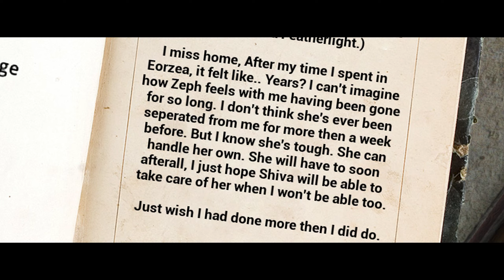The Ark Roleplay - Season Four - THE FINALE (Ark Survival Evolved - Genesis 2)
Ayton finally confronts Orvada.

This is The Ark Roleplay Season Four FINALE!

Special Thanks to TwitchRP for their awesome Ark server and the community who inhabit it!

BUT EVEN MORE SPECIAL THANKS TO YOU!
Thank you for sticking with me all these years and watching the content I put out. RP will always have a special place in my heart and I'm so glad so many people got to enjoy the wacky stories I encountered and told.

See you in the next RP project... or Ark 2.. whenever the hell it comes out!